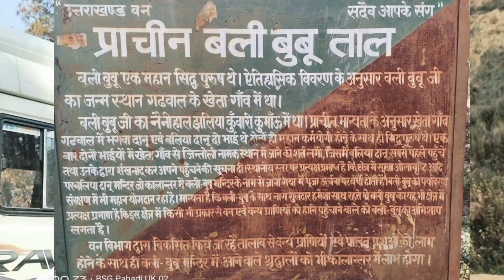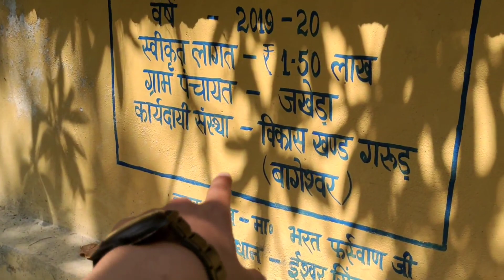आज बली बूबू मंदिर में पूजा में गए पहाड़ों में पूजा किस तरह से होती है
pahadi comedy,
mohan da ki comedy,
amit pahadi,
mohan da pahadi,
kumauni comedy
BSG Pahadi#
sauravjoshivlogs